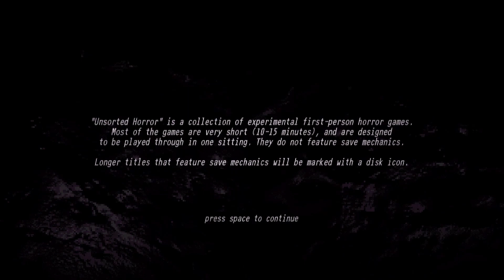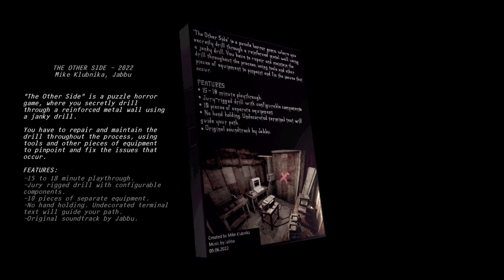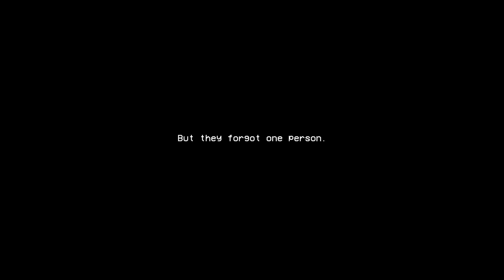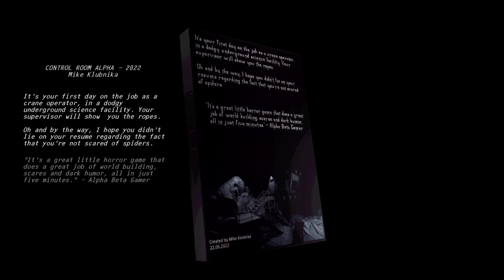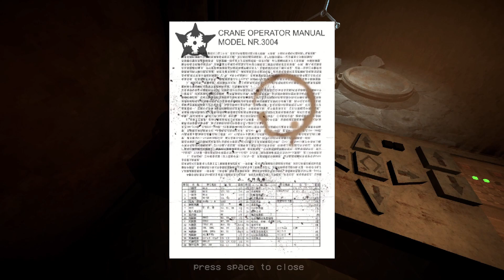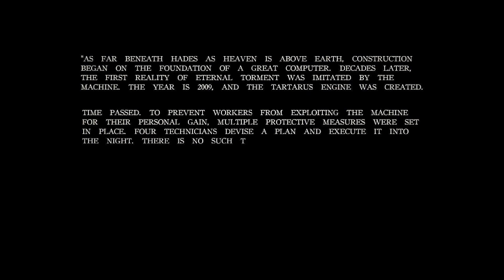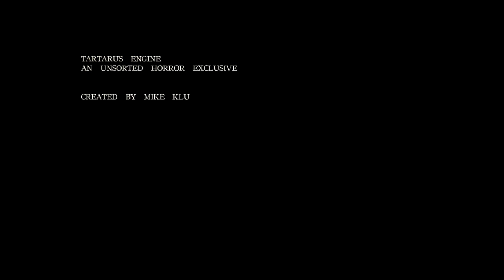5 Horror Games in 1! | Unsorted Horror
Playing 5 different sci-fi horror games in one video!
Incredible music, sound design, and atmosphere in these games!

🐍 The Noods wanted to tell you guys "tsssank you" for your watch & support!